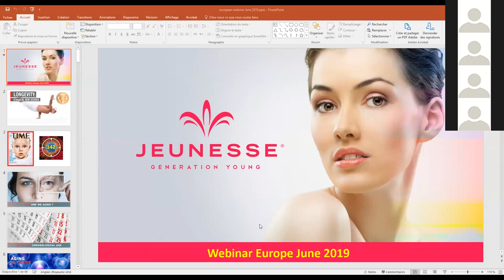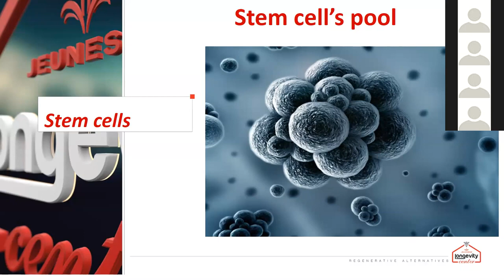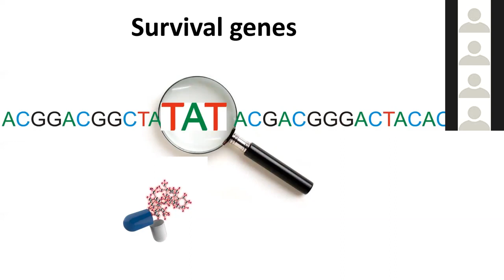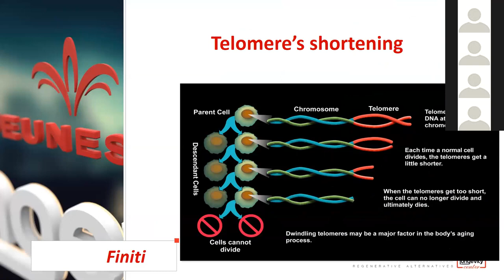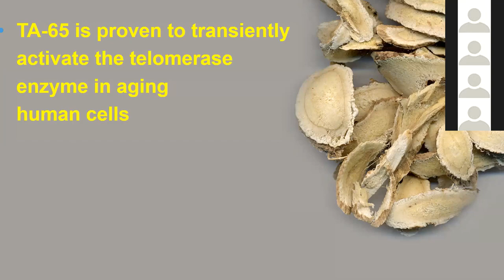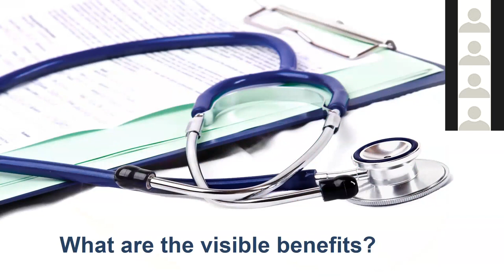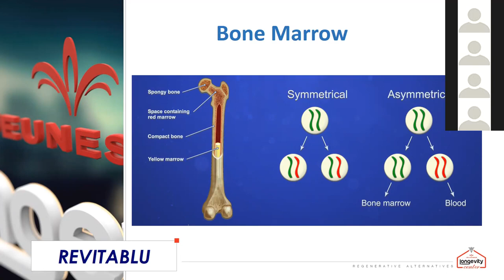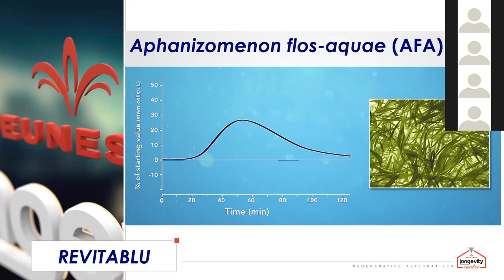Dr.William Amzallag is explaining the longevity products of Jeunesse,during a webinar!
Amazing products!So unique results people dream about!